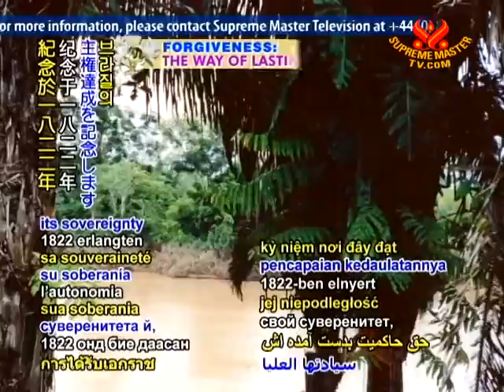20 CULTURAL NEWS Independence Day of Brazil